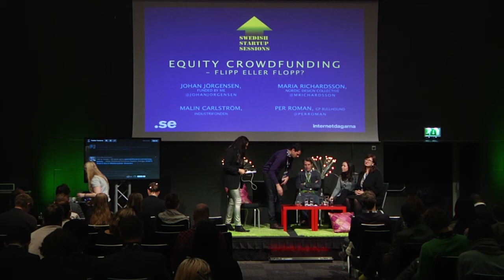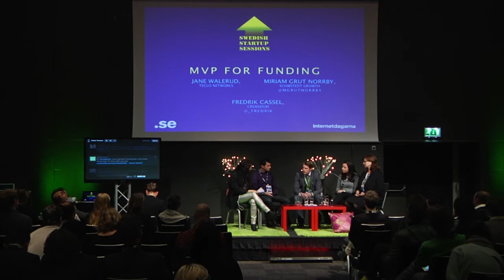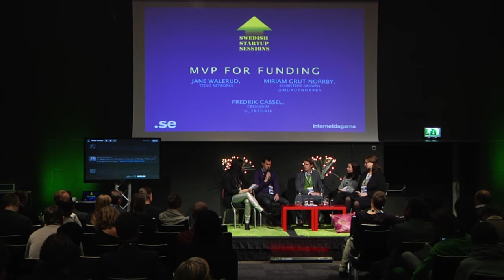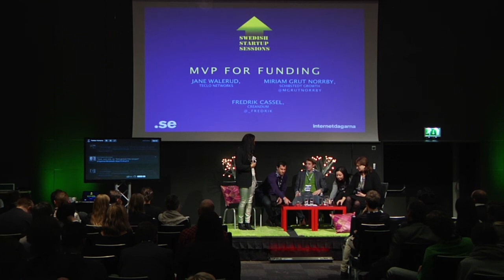IND13 - VC MVP för funding